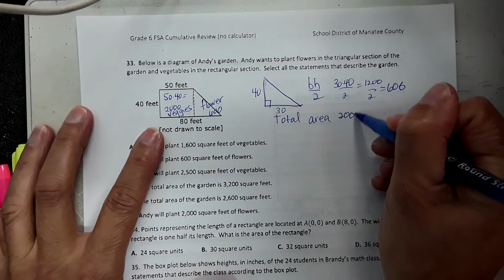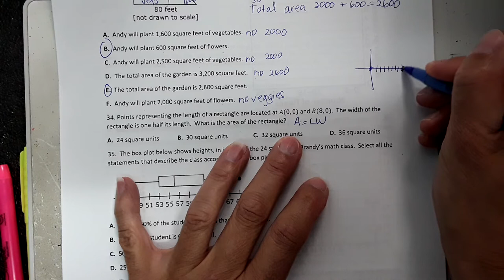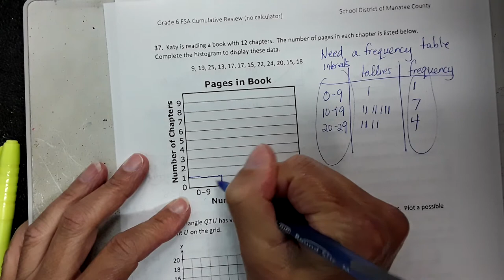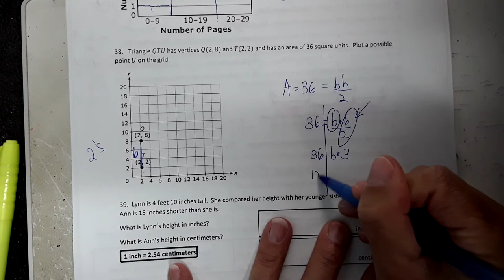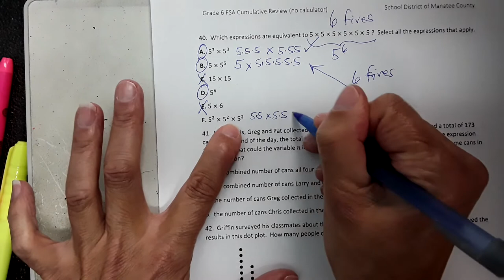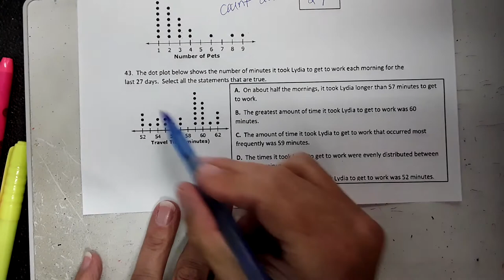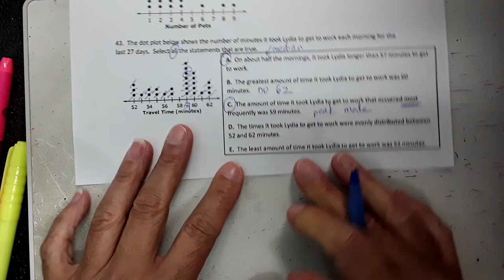Mrs Taylor cumulative review 33 to 43 6th grade